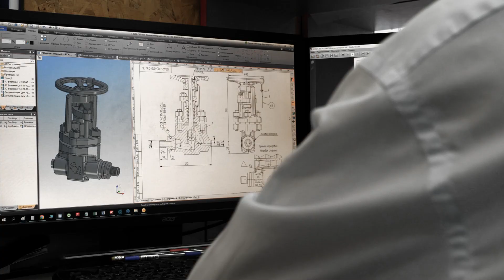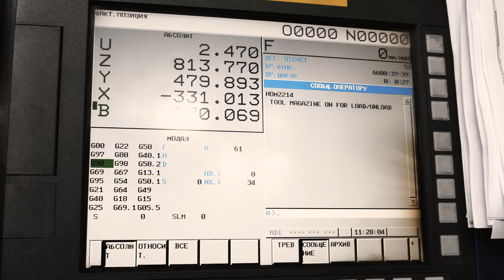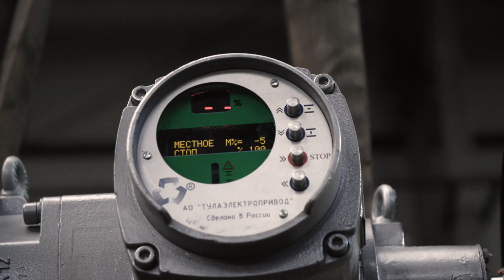Курганспецарматура - процесс работы предприятия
Ссылка на обучение продублирована в описании канала!
Вступай в этот чат, набор идёт!